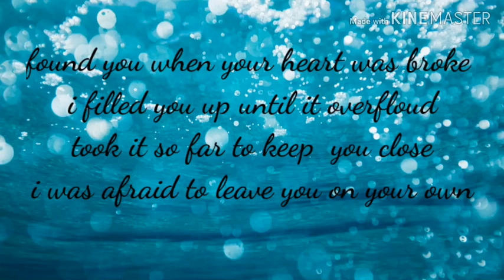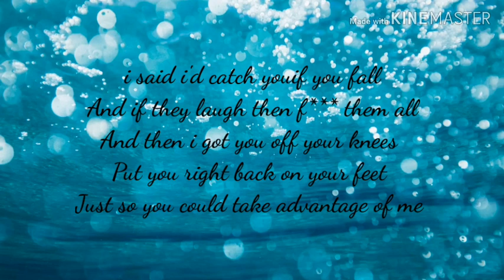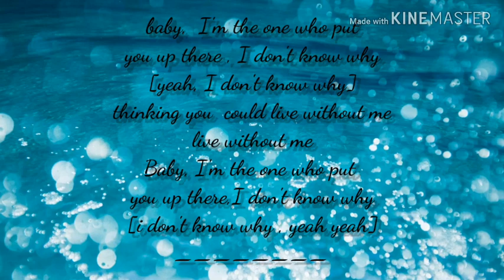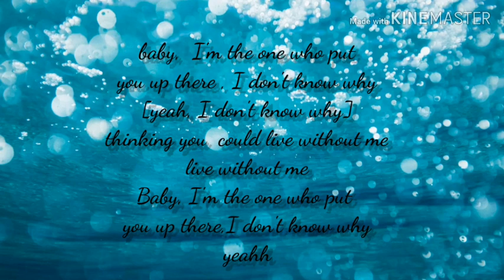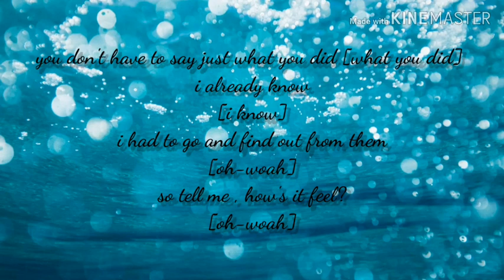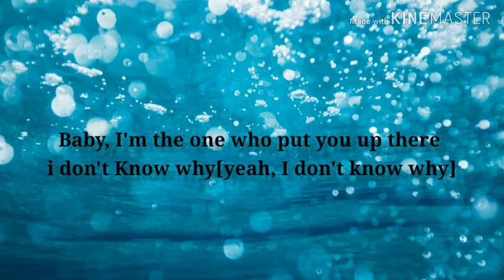Halsey -without me (with lyrics)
Halseyator
I'm a fan of her, this is not copyrighted ,I just used the song , and I created a video mine,
I hope you enjoy the video with lyrics,I hope to get more subscribers